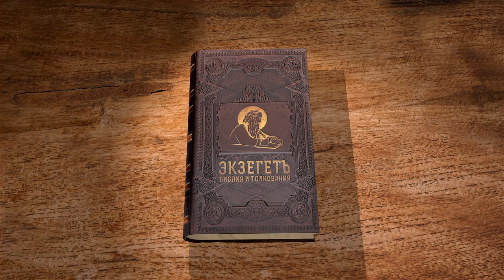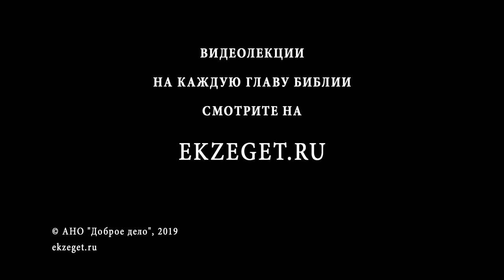Книга пророка Варуха. Глава 5. Протоиерей Олег Стеняев. Ветхий Завет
Глава 5 Вар.4:1–9. Призыв, обращаемый к Иерусалиму, одеться в радостные одежды и принимать возвращающихся пленников.
Вар.5:1 Иерусалим! сними с себя одежду плача и озлобления твоего и оденься в благолепие славы от Бога навеки.
Вар.5:1–9. Иерусалим должен снять с себя одежды печали и облачиться в светлые одежды в знак своего возвышения, какое он получит от Бога. Кроме того, он должен взойти на горы и смотреть, как возвращаются из далекого плена его дети, под предводительством Самого Иеговы.
Вар.5:2 Облекись в одежду правды от Бога, возложи на голову твою венец славы Вечного,
2. «Одежда правды», т. е. эта одежда, которую дал тебе Бог по всей правде, согласно Своим обетованиям. «Венец» – это венец царский. Иерусалим, как царица возлагает на себя венец – символ своего высокого достоинства.
Вар.5:3 ибо Бог покажет всей поднебесной славу твою.
Вар.5:4 Навек наречется от Бога имя тебе: «мир правды и слава благочестия».
4. «Наречется», т. е. будет тебе принадлежать в действительности. Иерусалим не по имени только, но и на деле будет городом, в котором будет обитать мир, происшедший от правды, и слава, произращенная благочестием его обитателей. О выражении «нарекать» см. Ис.7:14.
Вар.5:5 Встань, Иерусалим, и стань на высоте, и обратись на восток, и посмотри на детей твоих, собранных от запада солнца до востока словом Святаго, радующихся о Божием воспоминании о них.
Вар.5:6 Они вышли от тебя пешие, будучи ведомы врагами, а приведет к тебе их Бог возносимых со славою, как царских сыновей;
Вар.5:7 ибо Бог определил, чтобы всякая высокая гора и вечные холмы понизились, а долины наполнились, для уравнения земли, чтобы Израиль шел твердо, со славою Божиею,
Вар.5:8 а леса и всякое благовонное дерево осеняли Израиля по повелению Божию.
Вар.5:9 Бог будет с радостью предводить Израиля светом славы Своей, с милостью и правдою Своею.